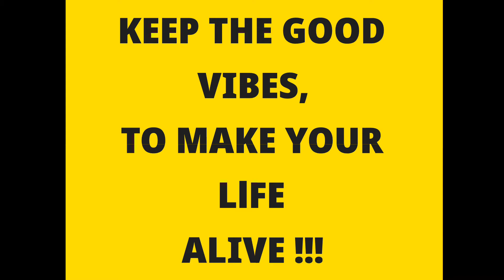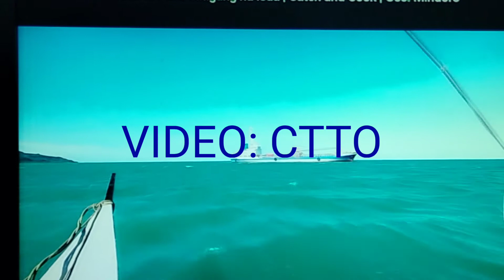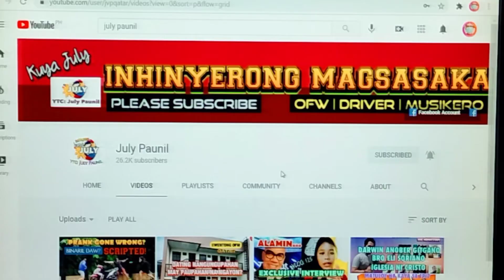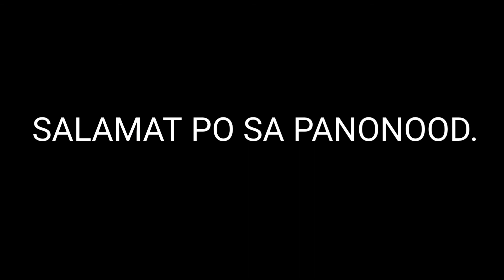TEAM HARABAS/JULY PAUNIL/BUHAY PROBINZSA NI ZSAZSA PADILLA REACTION VIDEO #2